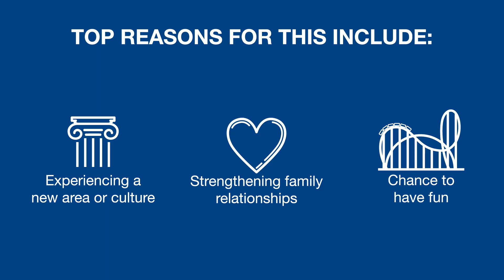Find Out Why Parents Believe It’s Important for Children to Travel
In celebration of World Tourism Day Visit Anaheim released new research on why parents plan family vacations proving travel is key to strengthening family relationships. Whether dreaming of making memories at Disneyland® Resort, flying across the world or enjoying a luxury cruise, the research unearthed the biggest efforts parents make in trying to bring their kids a dream trip. Being in the heart of Southern California, Anaheim has plenty of things to do and is the perfect home base for an awe-inspiring and truly memorable experiences.

Explore the possibilities when you Visit Anaheim and start planning your next dream vacation